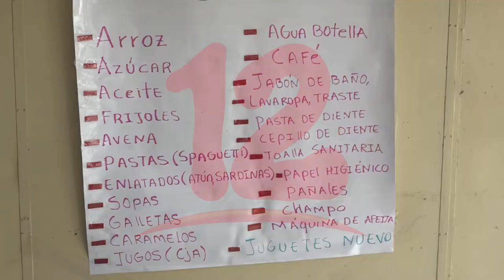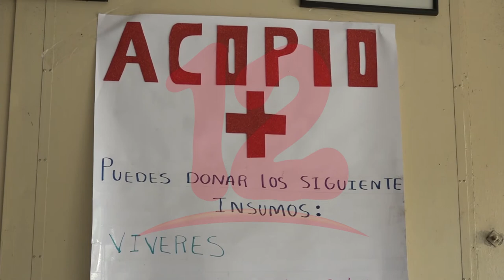Cruz Roja invita a la población a donar víveres para damnificados por ETA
ETA NosResistimosAlEmbargo Cruz Roja Nicaragüense llama a realizar donación de víveres para damnificados en el Caribe